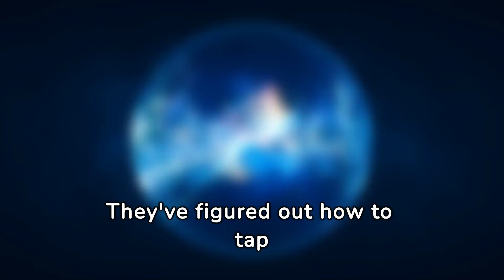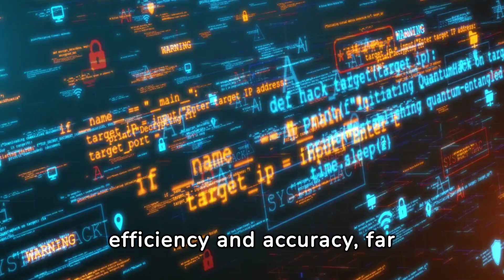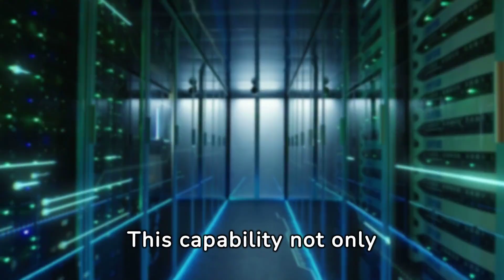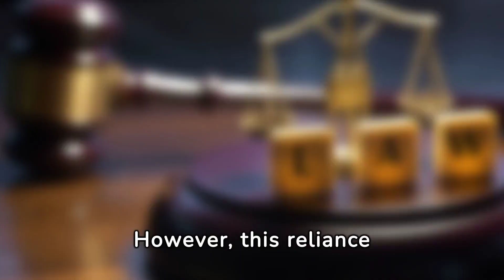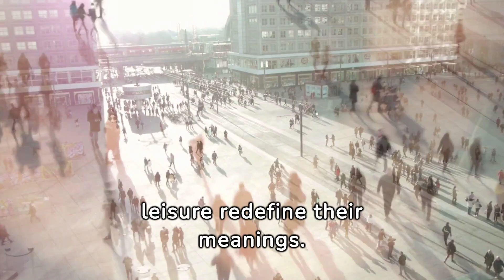Living in a Type 3 Civilization | The Kardashev Scale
Embark on a journey into the future with our exploration of what life might be like in a Type 3 Civilization, according to the Kardashev Scale. Imagine a world where galactic-scale energy is harnessed, nanobots revolutionize healthcare, and AI governs with unmatched efficiency. Join us as we delve into the technologies and lifestyles of these advanced societies, where abundance, creativity, and exploration redefine the human experience. Discover how innovations in genetic engineering, regenerative medicine, and quantum computing are reshaping the fabric of existence. Welcome to a world where the boundaries of possibility are constantly expanding.